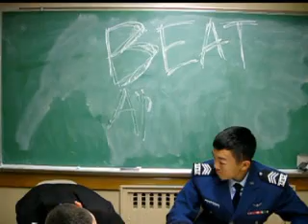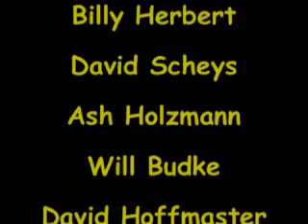Middies and Zoomies Getting Punched Before Writing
Based on an SNL video, our defender of the Army name shuts down the Squids and Zoomies at every turn.  Now they're not just writing, they're attempting to taint the name of Army.  And that is just unsat.

Done almost entirely with members of B4 (with a cameo or two from Apacheland), this was very much a joint venture.  Will Budke had the idea for it, but I asked Billy Herbert if he could work on it and he came back with a script and the idea of 'writing.'  We had to tweak it a bit while filming, but it still came out the way we wanted it to, and I'm glad we worked together on this.  Another thanks is extended to Catherine Gibbs for working the cash register for us.  We kind of just plucked her from eating, so it was much appreciated.

I pumped this one out pretty fast.  I just liked it so much and it was fun to make.  With 7 other videos being completely filmed, I found I wanted to just kind of throw something up here.  I'm in between transitions with programs and cameras, so a lot of the stuff is older and newer, and this was basically my attempt at using all the new toys I have.  Some of the other videos coming out will be with the older equipment, but from now on all filming and editing will be done at a slightly higher production level.  So enjoy!  And I hope you enjoy this as much as we did.  Oh and I realize there's some choppiness, etc.  But there's some hard corps editing in this baby because not all of the clips were long enough.  So if you have a good eye you can see that some clips are looped, then looped backwards and looped forward again to extend them, while others are just dubbed over, or slowed down.  And the song was edited through, but had to get a last second surgery that's pretty obvious.  Either way, it's not to be taken too seriously, so watch it for what it is.

-Ash-